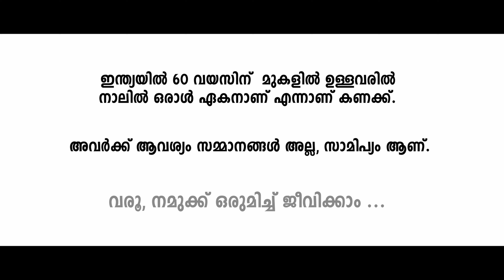Cordon Builders Trivandrum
An emotional branding video, issued in public interest by Cordon Builders Trivandrum

Starring the effervescent Nandalal Krishnamurthy , along with Rohini Rahul and a bunch of young, upcoming talents 😊

Concept & Direction by Yours Truly 😊

Agency - Sravia Advertising
Production Studio - 11th Hour Productions
Shot, Edited and Graded by Abhilash Sudheesh
Sound by Nived Mohandas
Associate Director - Anoop Mohan
Associate DOP - Binu Kv
Assistant Director - Abhijith Sainthav
Assistant DOP - Athul Krishnan
Make up - Pradeep Rangan
Styling - Sreejith
Art - Pratheesh
Line Producer - Jayesh LR